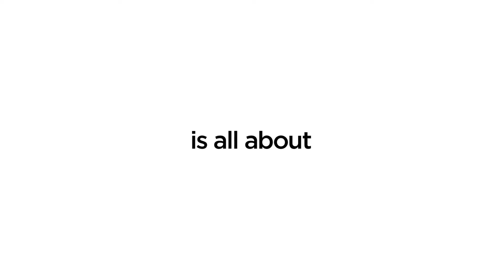Ting Just Got Happier | Happier Case Study | tingtube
Right from creating moodboards for the shoot to the fleshing out the grid for instagram, we’ve come a long way.

It’s safe to say that Happier x Ting has been a Happier journey.

TING is a fully integrated creative and digital advertising agency established in 2009. We’re a 450+ member team with offices in Mumbai, Chennai, Kochi, London and representatives in Bengaluru & Hyderabad.

Our services encompass everything from creative design, branding, packaging, ATL/BTL, responsive websites, mobile & tablet applications, SEO/SEM, digital marketing, social media, e-commerce portals, visual merchandising animated, videos, and digital strategy.

We have extensive experience working across various industries. Our clients include well-known brands such as Reliance Jio, Amazon business, Sun TV network, and more.